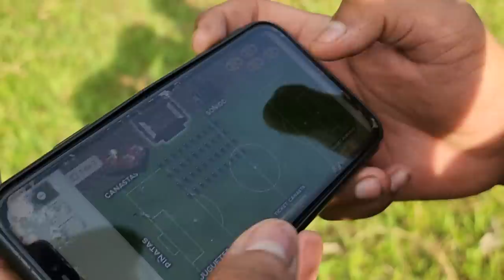Que bien por Odalys, está tratando de llevarse con Bessy y se acercó a hablar con ella.